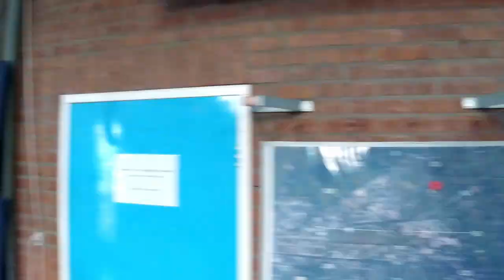Skydive Hilversum Springweek 2021 - 9-8 en 10-8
Skydive Hilversum heeft één week per jaar dat er springweek word georganiseerd, dit maal hebben we weer onze vereniging verplaats naar de dropzone op Hoogeveen.

Een goede periode voor nieuwe en ervaren springers om van grotere hoogte te springen en meer ervaring op te doen.
Deze video is een samenvatting van twee dagen tijdens de springweek 2021.